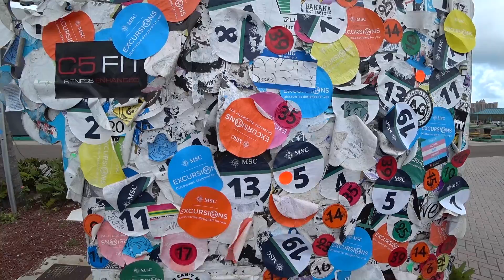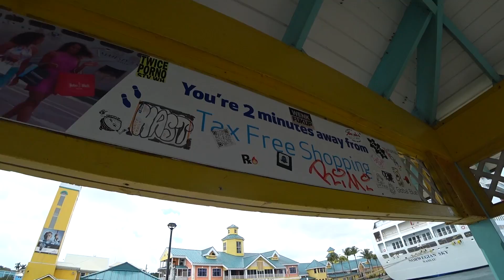Our Day Begins in Nassau | Norwegian Sun Cruise Vlog [ep14]